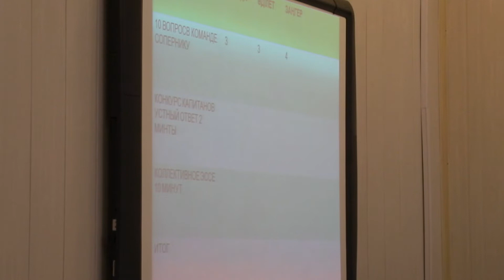Введение в специальность Бухаева А. А. Видеоурок